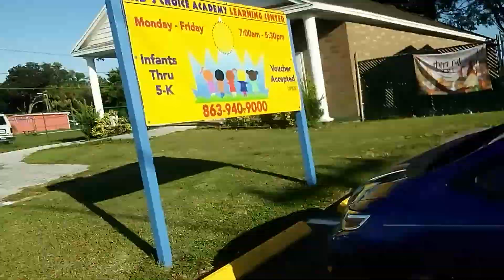Tour of Lakeland, Florida at Memorial Highway.